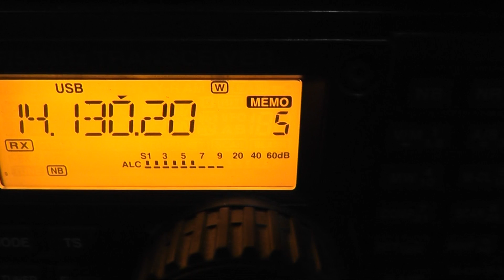Loop Vs Yagi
Yagi is the stronger one with lower noise